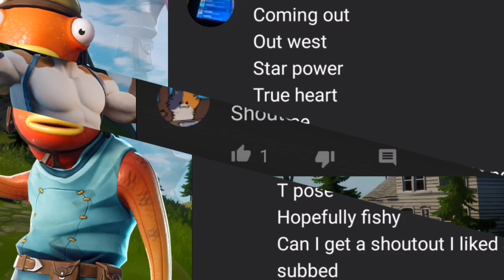Fortnite: 3 SEPTEMBER 2020 ITEM SHOP PREDICTION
Fortnite Item Shop Prediction - September 3rd 2020
3rd September- Fortnite Item Shop Prediction

This is my prediction video for the 3rd September 2020

 APPS I USE:
-Pixellab FREE
-YouTube Studio FREE
-YouTube FREE

I do not gift any subscribers cosmetics because I am a small channel and I don’t always have Vbucks. I also do not add people on Fortnite unless if I ask you to friend me.

🥳 I really appreciate all the positivity I have received.

If you read the description comment Mortadella and I will give your comment a ❤️

*IGNORE TAGS*